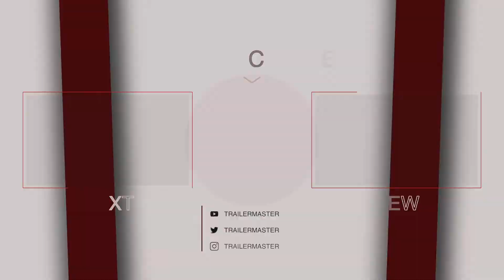JEEPERS CREEPERS 4 Reborn Official Trailer Teaser 2022 - MOVIE TRAILER TRAILERMASTER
JEEPERS CREEPERS 4: Reborn Official Trailer Teaser (2022)